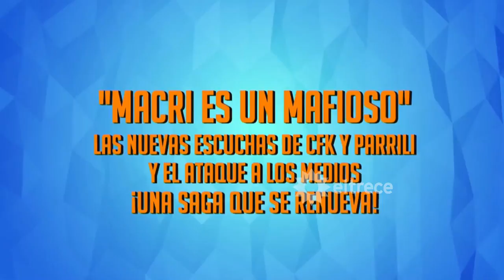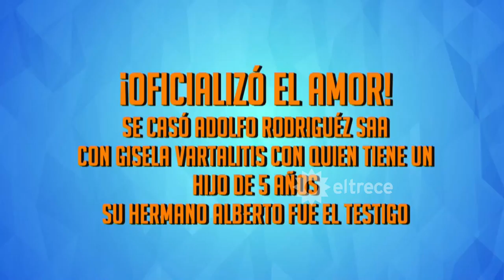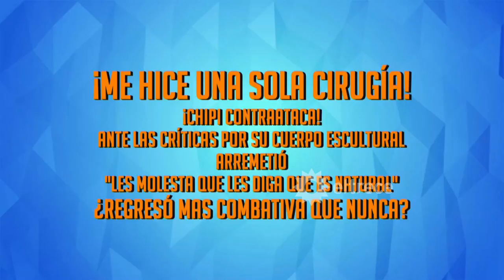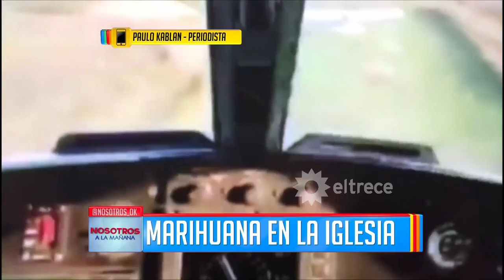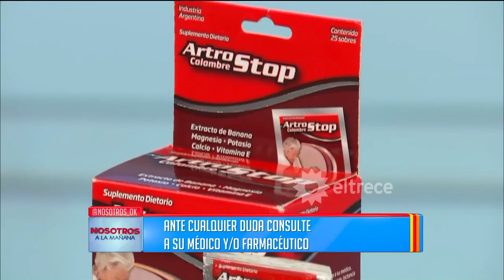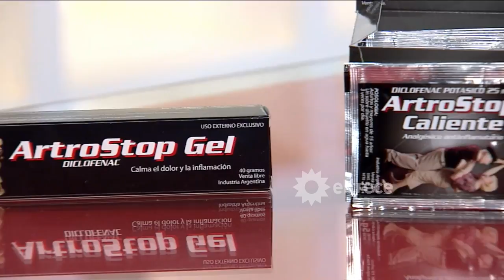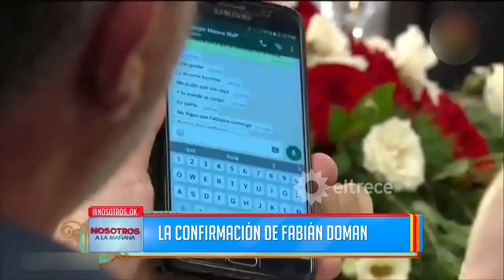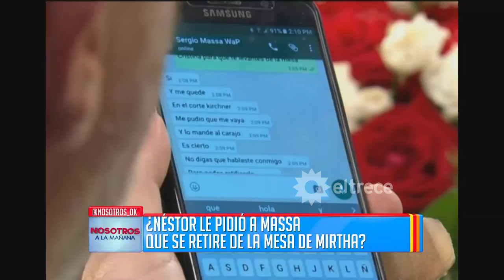Nosotros a la mañana - Programa 27/03/17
Programa emitido el lunes 27/03/17 en eltrece.
TEMAS:
- Encontraron marihuana en una iglesia que venía de Paraguay.
- Tragedia en Río: Golpearon a chico y murió.
- Horror en San Luis: Murió niña atacada por el padrastro.
- Silvina Luna internada.
- Macri en Holanda.

COMUNICACIÓN TELEFÓNICA:
- Paulo Kablan.
- Lucas Frisi
- Silvina Luna.